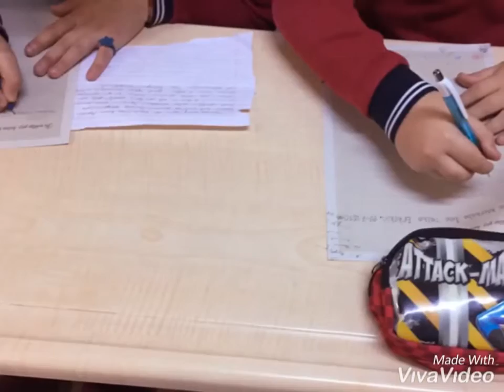PROJE HEDİYESİ AZERBAYCAN adlı videonun kopyası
Musa Kazım Manasır İlkokulu 4-E